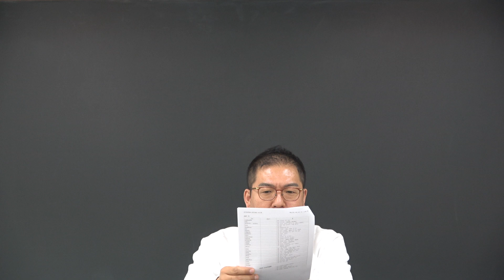빡공 어휘!!: 영어&국어&필수한자의 어휘학습 프로그램(19.03.05.진행)